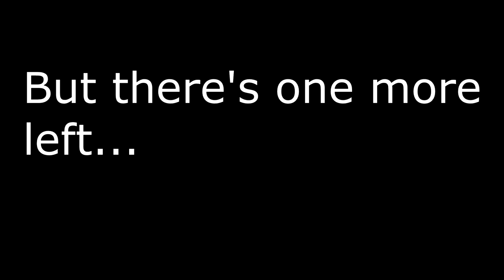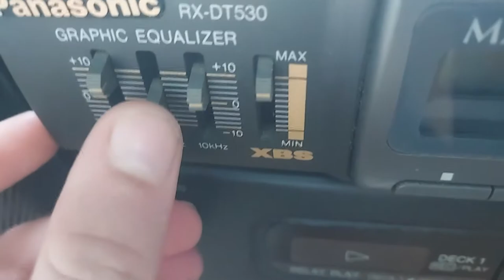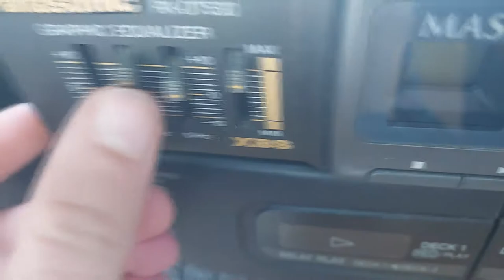How to play audio throught mic input on old casstte tapes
Nope, that's not windows 7, I replaced the HDD for a SSD and finally I installed windows 8.1 with classic shell look
Cassette player: Panasonic RX DT-530
Camera: Crosstour, Samsung Galaxy A42 5G